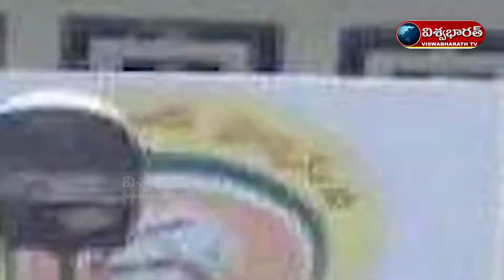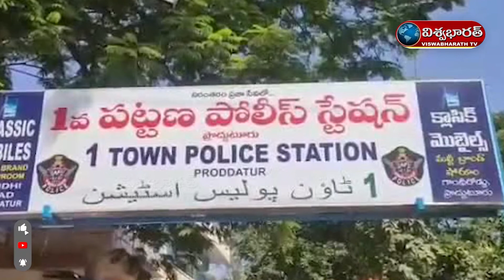VISWABHARATH TV PRIME NEWS -12/ 05/ 2022 | 8 : 00 PM